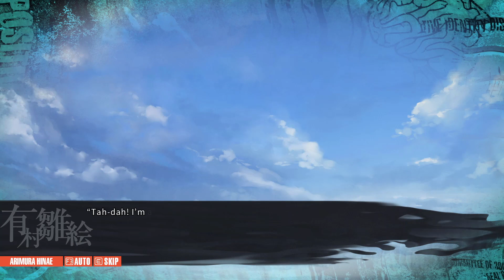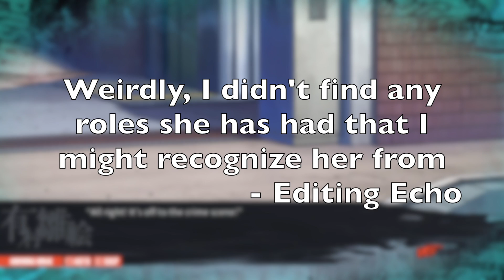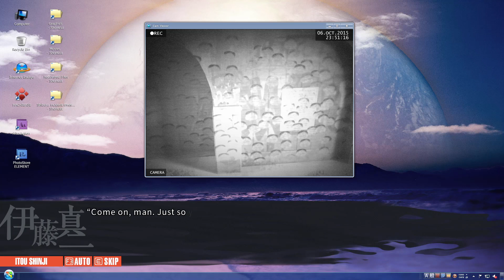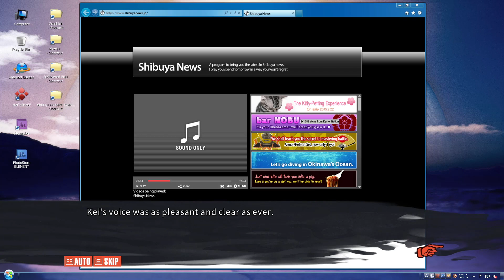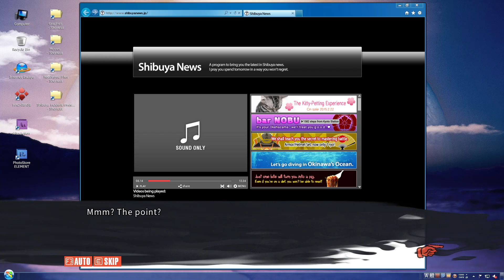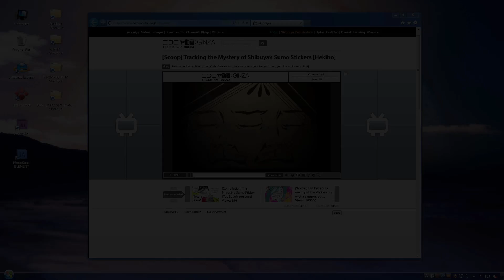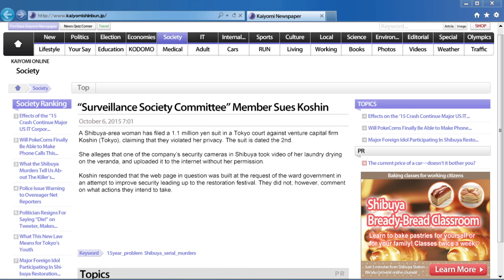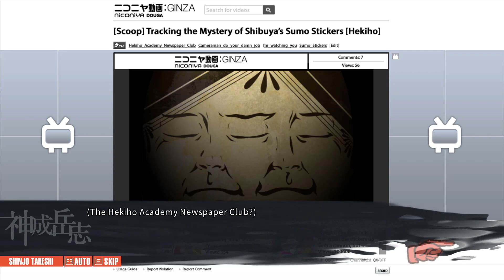OPENED INFO | Let's Play Chaos;Child (Blind) | Ep. 10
Chaos;Child is a Visual Novel from  5pb., Nitroplus, and Chiyomaru Studio. Years after a devastating event called the Shibuya Earthquake caused large scale death and panic in the city, we find the city rebuilt in a mad dash to rebound. However, people with strange, supernatural powers have been meeting unfortunate fates lately. Other stuff happen after that, I'm sure.

Echo has played the scientific adventure series before via the Steins;Gate games, but join him as he jumps in blind to another independent entry in this loosely connected and famous set of games.

Probably

0:00 Continued
0:08 Finding Arimura
7:30 Arimura and the Detective
29:02 The Memorial
33:15 The Broadcast
46:40 Labcoat's Abode